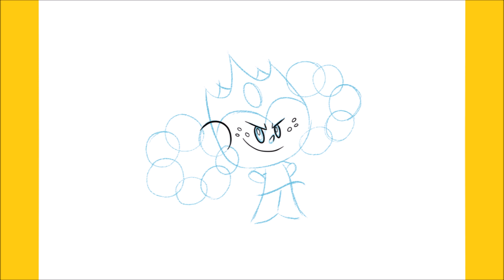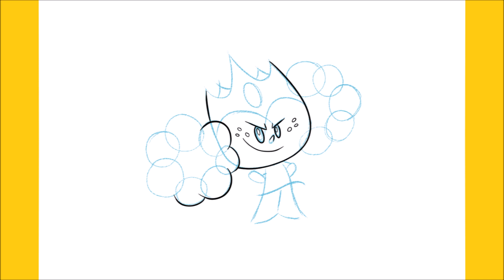How to draw Princess Morbucks with guidelines step by step (The Powerpuff Girls)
Hello,

In this video, I will be showing you to draw Princess Morbucks with guidelines step by step (The Powerpuff Girls)